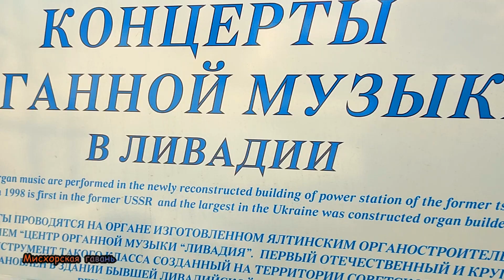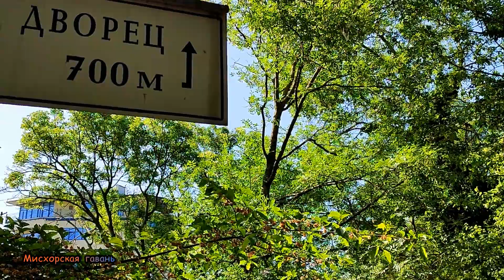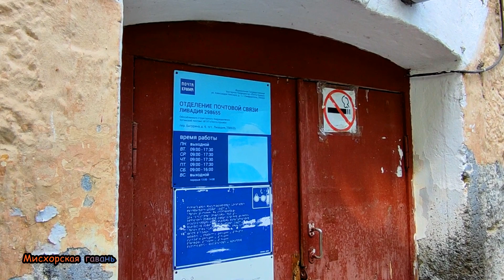Ливадия центр ул. Батурина 🍎 рестораны, кафе, магазины, модные гаражи, вечные сталинки Ялта, Крым 🍎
🍎 ПЛЕЙЛИСТЫ 🍎